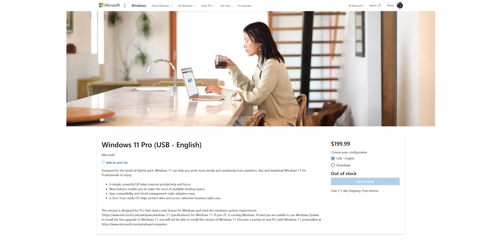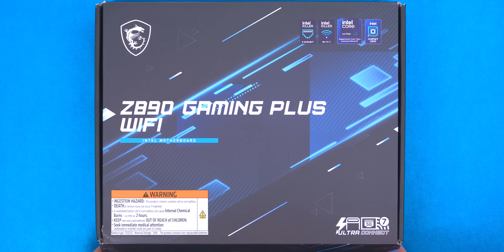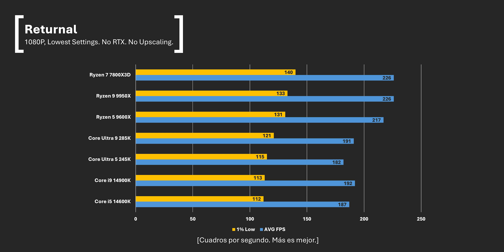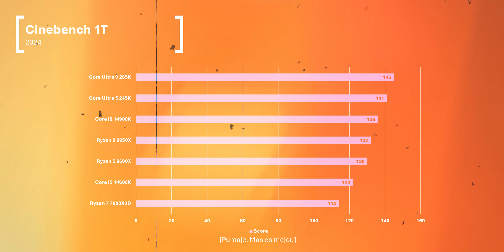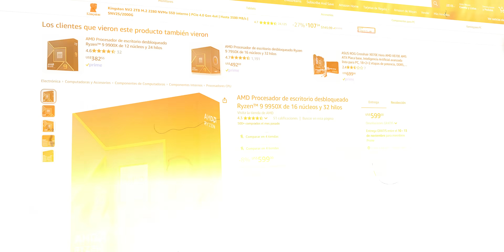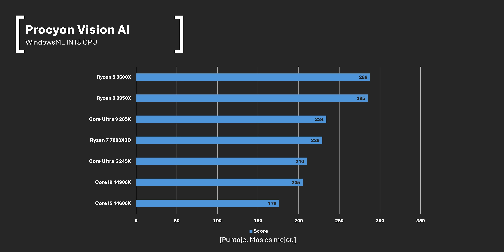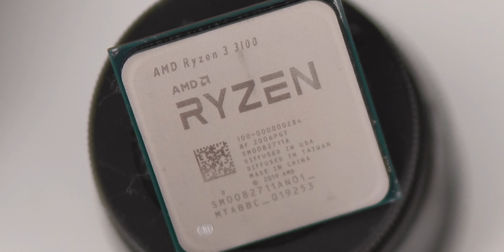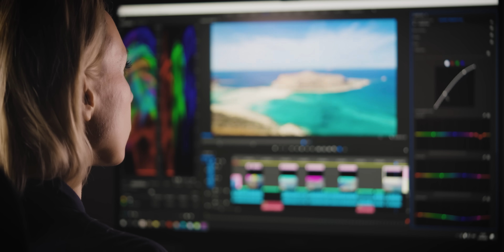Intel Core Ultra 9 285K, y Core Ultra 5 245K Review: ¡CPUs Incomprendidos!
👌 Los Nuevos Core Ultra de Intel salieron la semana pasada... pero nadie entendió su valor 🤷‍♂️
😎 Gracias a los chicos de RocketHard que nos prestaron los CPUs! Si quieren algo de hardware en Argentina, échenles un ojo a la tienda!